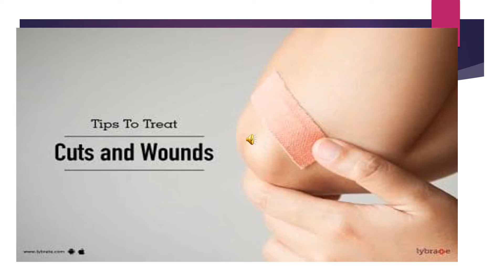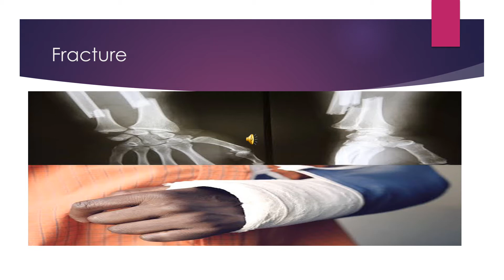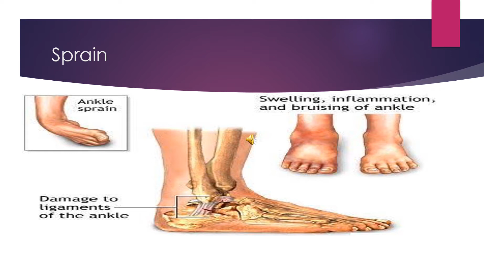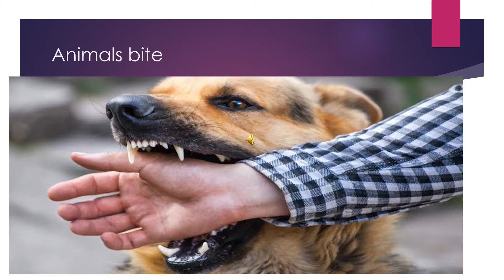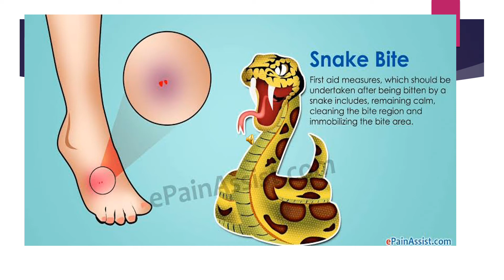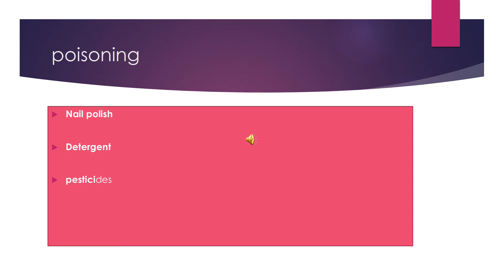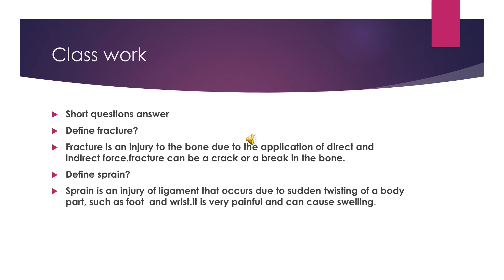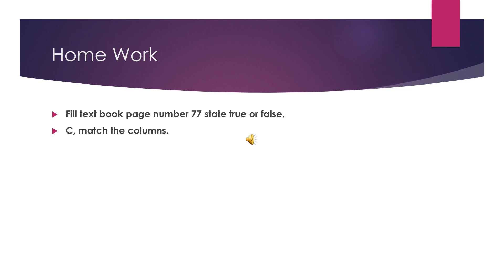5th science parts 13